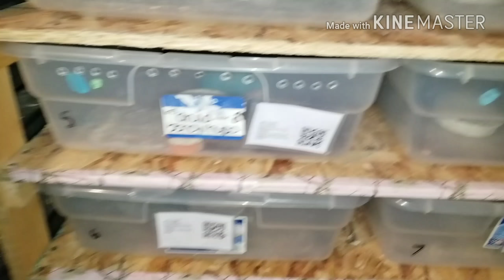DEA. SHORT MORE EGGS !!!!!!